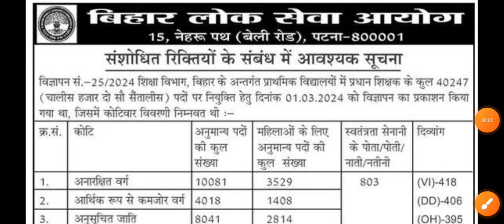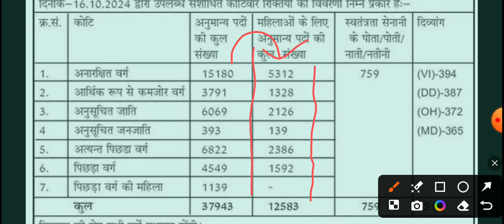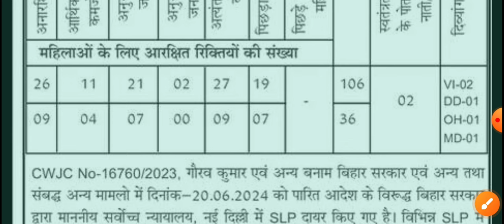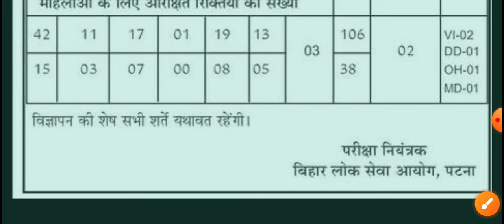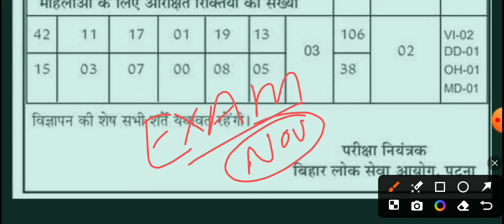BPSC ASSISTANT ENGINEER PHED 2024 Exam Updates | क्या Seat Increase होगा? | Seat Distribution change